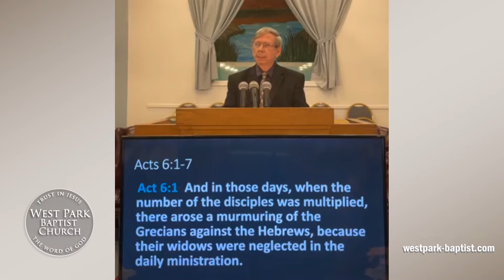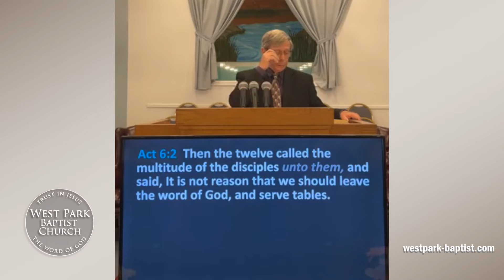"What is a Deacon and What is Ordination?"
West Park Baptist Church
Speaker: Dr. Michael L. McClure, Pastor